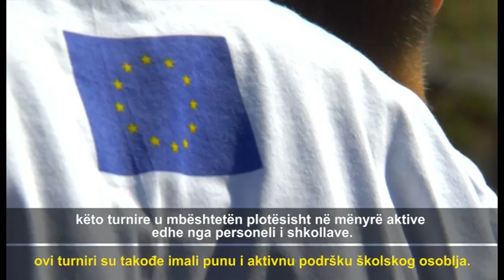Football Tournament and Documentary Screening/Europe Day Activities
Mini football tournaments for primary and secondary schools marked the beginning of
the Europe day activities in Kosovo.